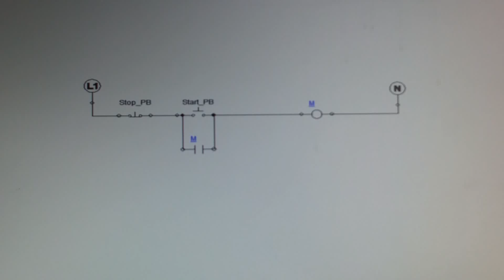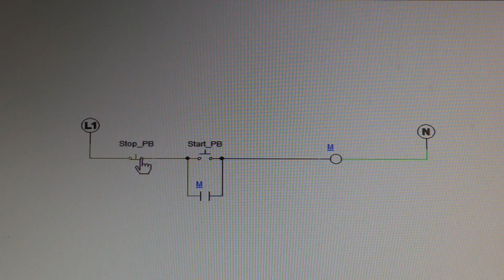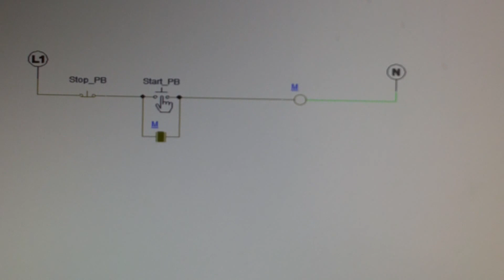Stop / Start seal relay control circuit